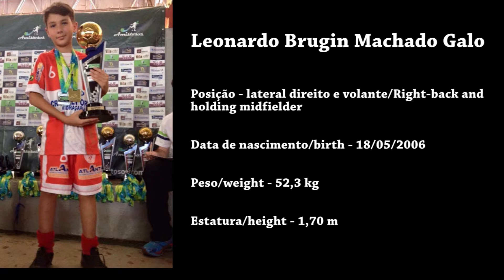LEO GALO 2006